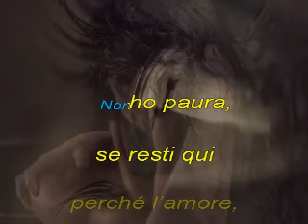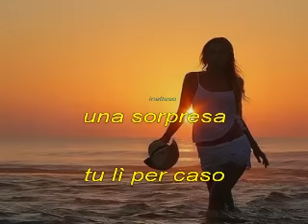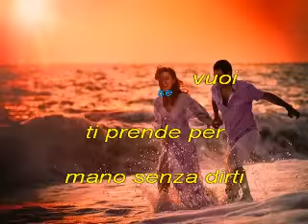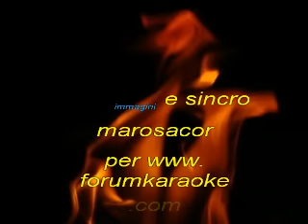Il Volo L'amore si muove marosacor karaoke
Il Volo -  L'amore si muove  karaoke
sincro e immagini marosacor per